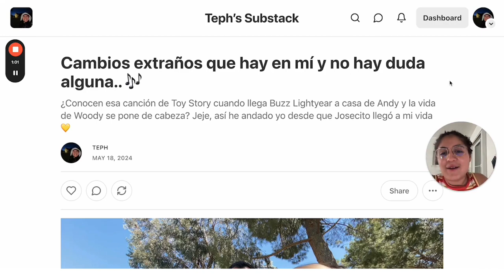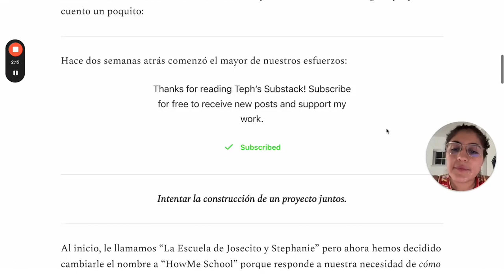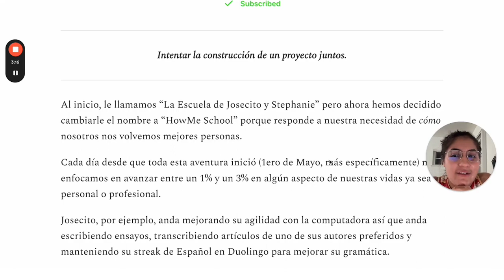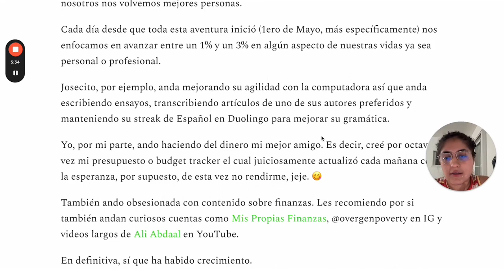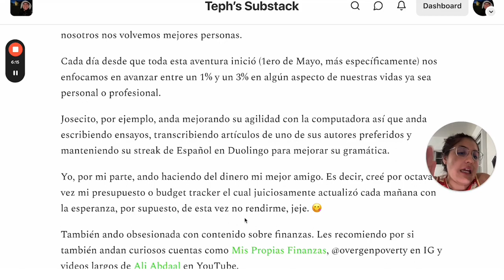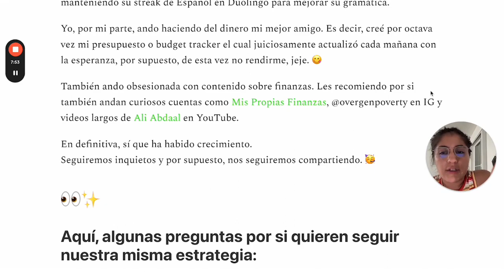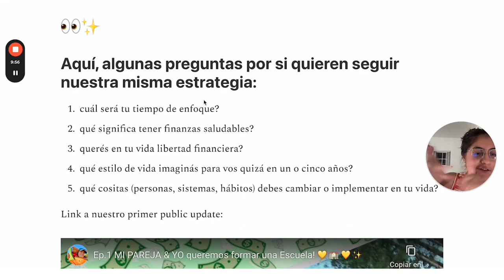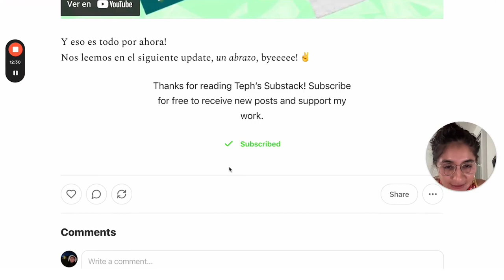Yo mejoro mis Finanzas 💰 y Josecito, su Gramática ✍🏾 (Nuestra Estrategia) ✨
HowMe School ☎️
Josecito & yo subiremos un update semanal para compartir cómo va nuestro camino como emprendedores 🥹✨🥳🥳🥳

00:00 - 00:44 Gracias por estar!
00:44 - 2:12 Josecito es el espejo de mis aciertos y mis fallas
2:12 - 3:49 Intentamos mejorar un 1% cada día
3:49 - 5:03 Josecito mejora su gramática y uso de la compu
5:03 - 6:19 Steph mejora su relación con el dinero
6:19 - 8:32 Recomendación: Creadores sobre finanzas! 💰
8:32 - 12:13 Nuestra Estrategia 👀 Preguntas prácticas para vos!
12:13 - 12:35 Podés suscribirte a nuestro Newsletter 📖